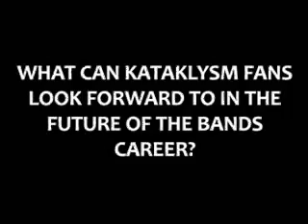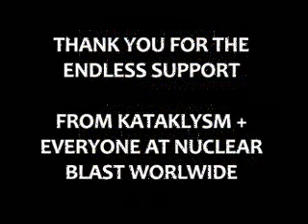Kataklysm - Nuclear Blast Video Cast - Ep. 4 (OFFICIAL BEHIND THE SCENES)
Kataklysm live interview via Nuclear Blast Video Cast. Ep. 4

KATAKLYSM re-sign to Nuclear Blast Records on Friday, July 11, 2008 for the fourth time in the Nuclear Blast America headquarters!